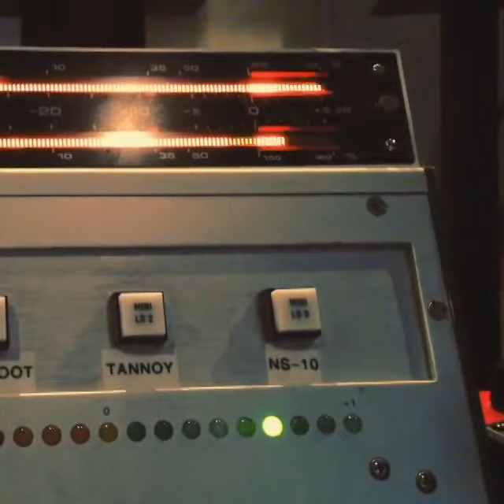Kat Von D - Exorcism demo part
Little part of Kat Von D's new song "Exorcism"